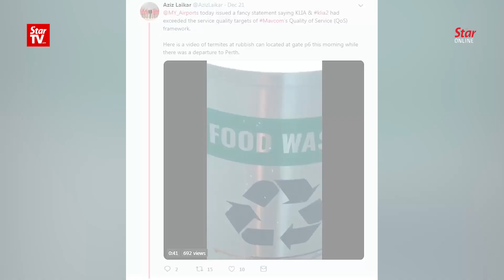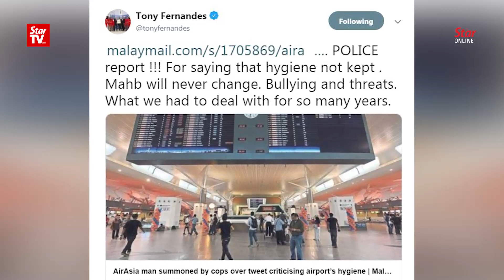AirAsia comms chief summoned by cops over klia2 maggots video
Malaysia Airports Holdings Berhad (MAHB) lodged a police report against AirAsia’s communications chief Mohd Aziz Laikar after he posted a video on Twitter showing maggots crawling on a rubbish bin allegedly at one of klia2 ’s departure gates.